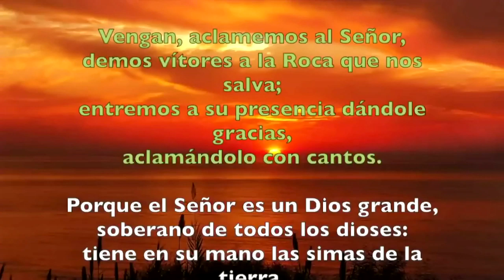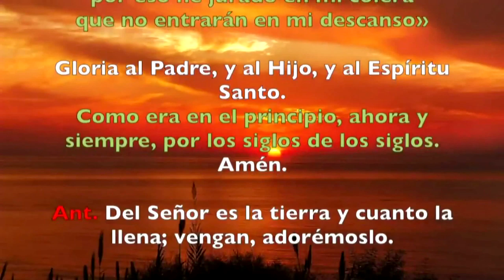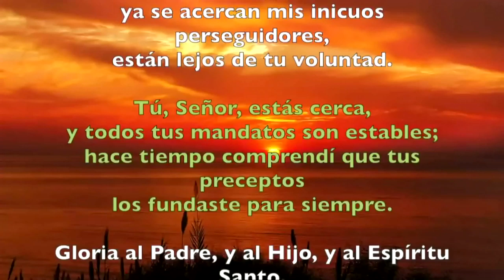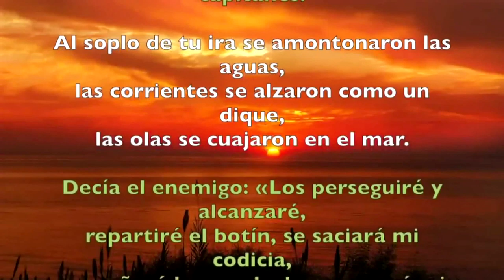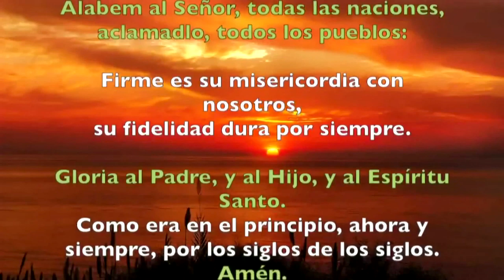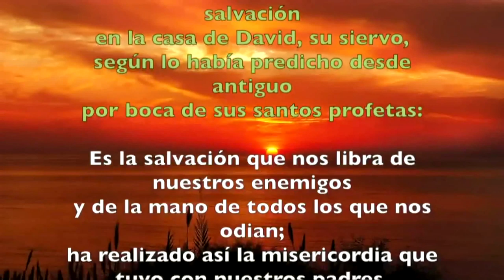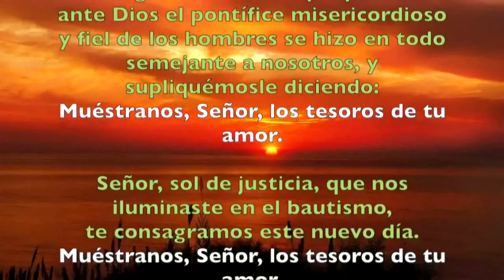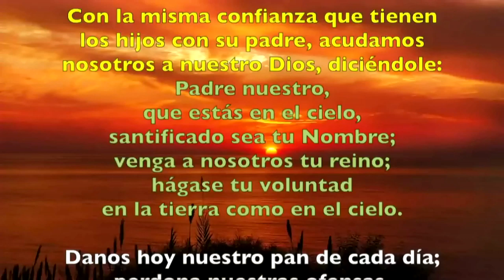Oración de la mañana (Laudes), SÁBADO XVII semana T. Ordinario | Padre Sam